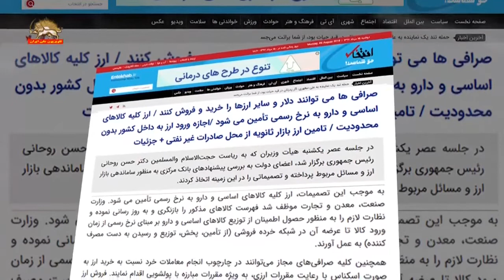روحانی از قیمت دلار دولتی که به طرح جهانگیری معروف است؛عقب‌نشینی کرد